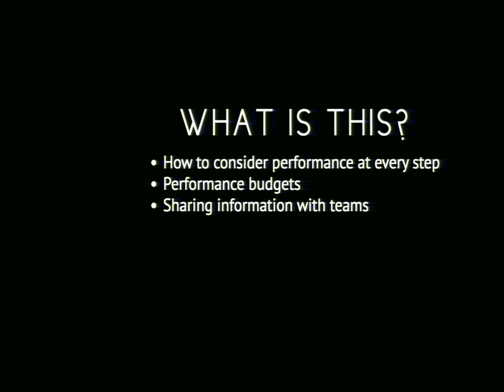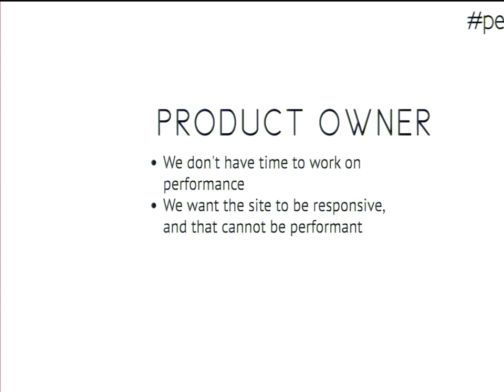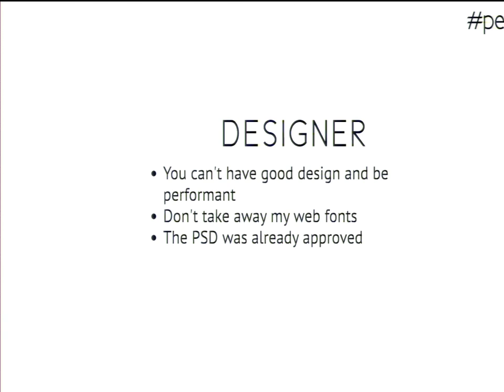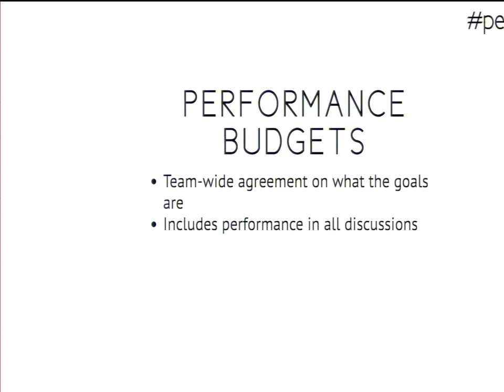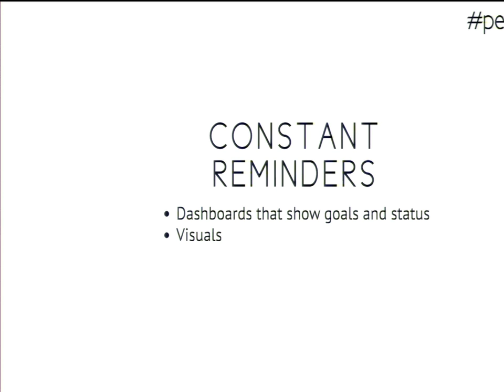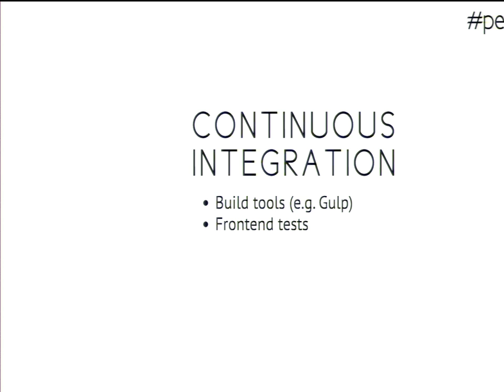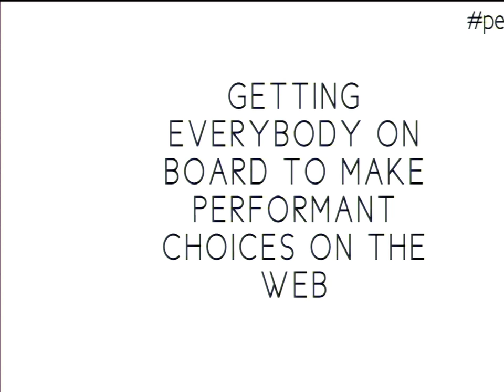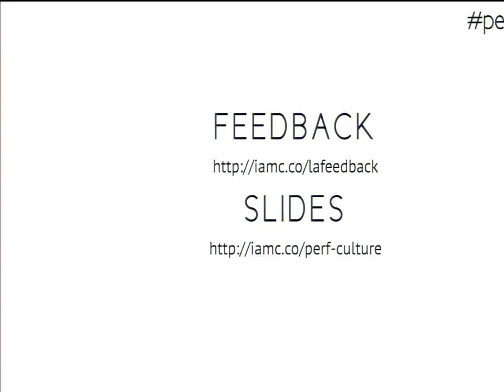DrupalCon Los Angeles 2015: Creating a Culture of Performance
We have all been on a project that we want to be perfect. We work strenuously on the design, take extra care with our development, all towards the goal of creating a fantastic site for our users. However, as we are finishing up the project, we notice that the site is loading slower than anticipated — the frontend is not performant.

This session goes over what it takes to consider performance at every step of the process, from design to deployment. Creating a performance budget, testing for your users, and having accurate information for developers and designers are all important to create this culture. We will go over the Continuous Integration (CI) tools available to get important performance data from your site, test each change before it gets merged in, and make the data available to the entire team.

Sample repo with Gulp testing through Travis CI is